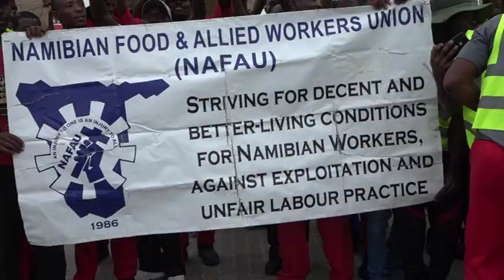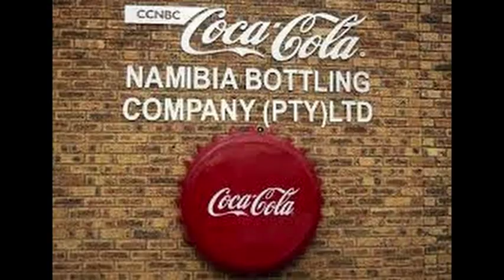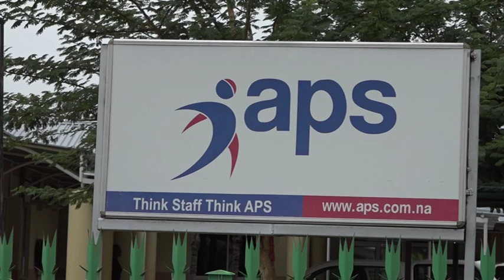Coca-Cola's Oshakati branch employees stage demonstration against APS - nbc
Employees of Coca-Cola's Oshakati branch staged a demonstration in protest against Africa Personnel Service (APS), the biggest labor hire company in Namibia.